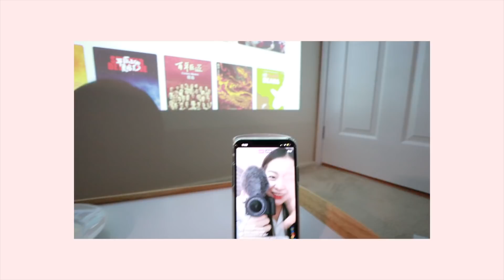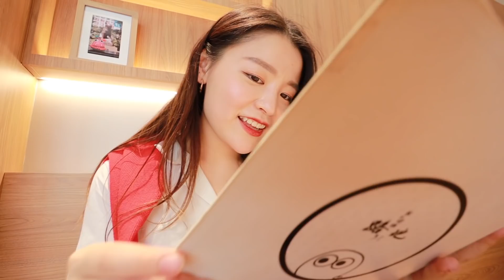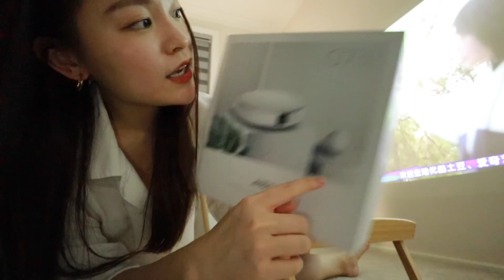🏡 Nessie Diaries | Brunch catchups, Exploring the city, Cooking, Mini home theatre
AUSTRALIAN BUSHFIRES: How you can help

OUTFIT DETAILS
White blouse | bought in Korea

ABOUT ME
Hi there! My name is Vanessa, but you can call me Nessie! I grew up in Australia but studied in Korea and China last year, and am now back home documenting life in Sydney~ I mostly post lifestyle vlogs, but occasionally mix it up with some K-beauty, fashion, or travel diaries! The order of my videos might be a little confusing, but basically Australia = recent vlog, Korea = from before. Do join along for the ride! ^^